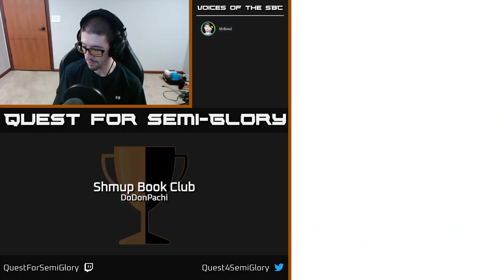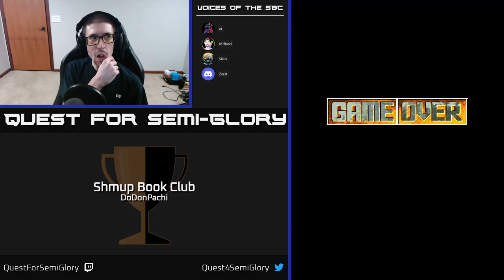Shmup Book Club, Jun 2022 - DoDonPachi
DoDonPachi (1997, Arcade)